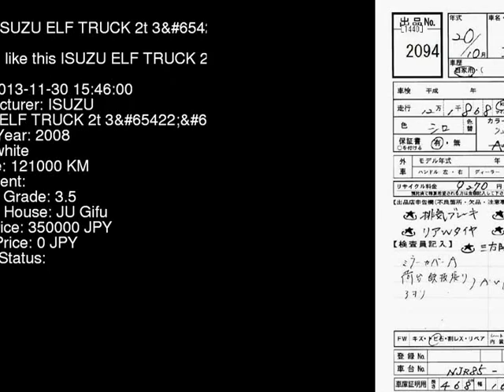2008 ISUZU ELF TRUCK 2t_3_D-T NJR85A